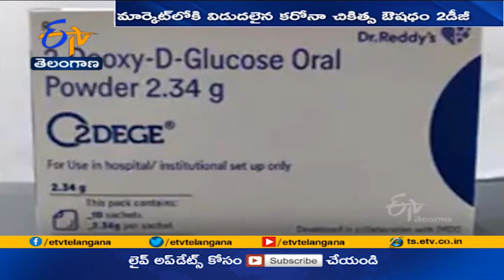Dr Reddy’s Labs Announces Commercial Launch of 2-DG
కరోనా బాధితుల చికిత్స కోసం... భారత రక్షణ పరిశోధన, అభివృద్ధి సంస్థ- D.R.D.O రూపొందించిన...2-D.G ఔషధాన్ని ఫార్మా దిగ్గజం డాక్టర్ రెడ్డీస్...మార్కెట్ లోకి విడుదల చేసింది. పొడి రూపంలో ఉండే ఈ మందును. నీళ్లలో కలుపుకుని తాగాల్సి ఉంటుంది.
ఇదివరకే పరిమితంగా 2డీజీ ఔషధాన్ని విడుదల చేసిన రెడ్డీస్ ల్యాబ్...తాజాగా వాణిజ్యపరంగా మార్కెట్ లోకి. విడుదల చేసింది. ఆసుపత్రిలో చికిత్స తీసుకునే కొవిడ్ రోగులకు అనుబంధచికిత్సగా 2-డీజీ ఔషధానికి మే 1న అత్యవసర అనుమతి లభించింది. మధ్యస్తం నుంచి తీవ్ర లక్షణాలున్న కొవిడ్ రోగులకు. 10రోజుల్లోపు ఈ ఔషధాన్నిఇస్తే ప్రయోజనం ఉంటుందని... గతంలోనే D.R.D.O తెలిపింది. గర్భిణీలు, పాలిచ్చే తల్లులు, 18ఏళ్లు లోపు వారికి 2-డీజీ ఔషధం ఇవ్వరాదని. మార్గదర్శకాలు జారీచేసింది. వైద్యుల పర్యవేక్షణలోనే. ఈ ఔషధాన్ని వాడాల్సి ఉంటుంది. 2-డీజీ ఒక్కో ప్యాకెట్ ను 990 రూపాయలకు విక్రయించనున్నట్లు...రెడ్డీస్ ల్యాబ్ వెల్లడించింది.